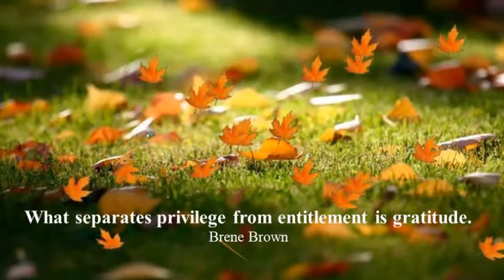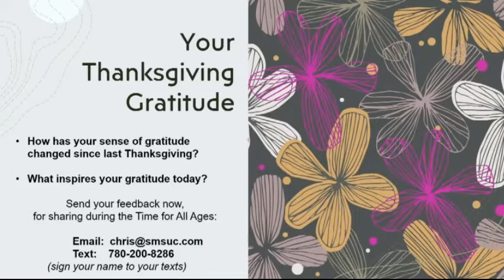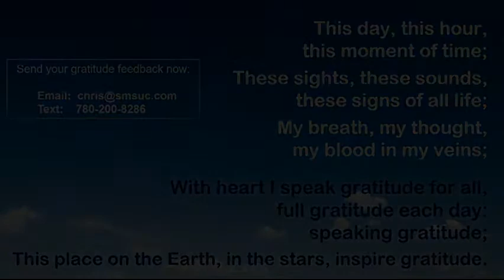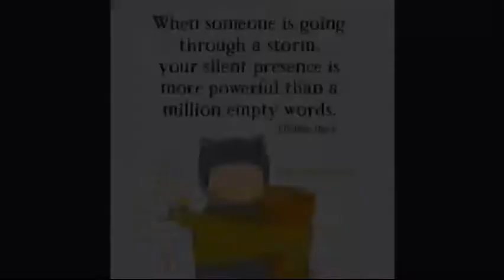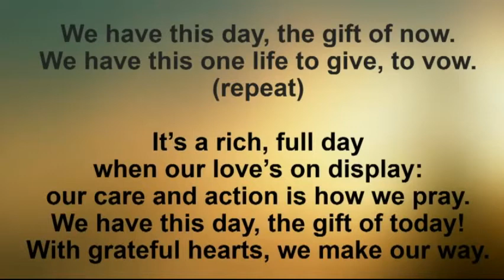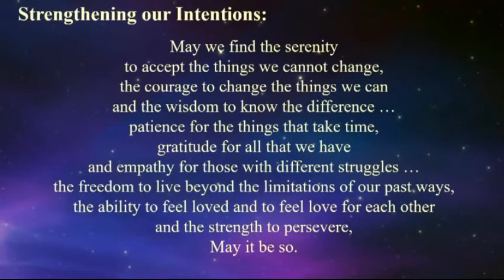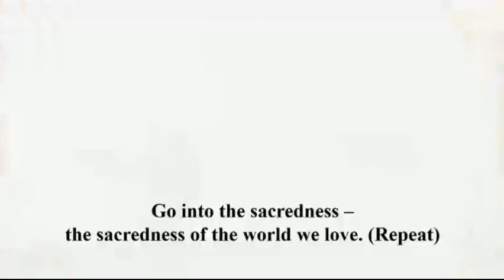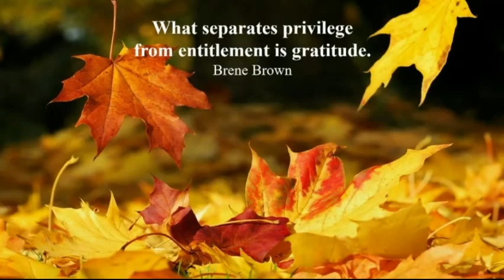October 11, 2020 Gratitude